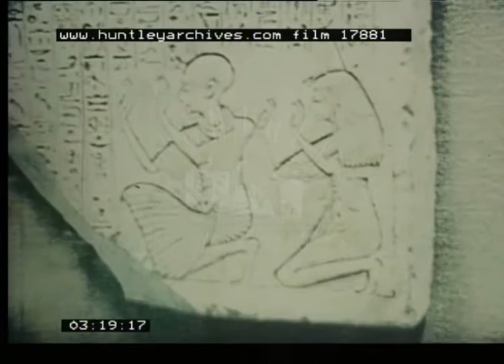Cruise From Greece To Egypt, 1970s - Film 17881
Epirotiki luxury cruises around the Mediterranean with a ocean liner company from Greece to Egypt
Includes Monastery of St John, Isle of Patmos containing an ancient manuscript of the Gospel of St Mark.
Isle of Santorini and a donkey ride up the volcanic mountain to the white washed town of Fira.
Crete.
Camel ride along the Nile.  Pyramids of Giza and The Sphinx. Cairo and Tutankhamen treasures.
Israel with the walled city of Jerusalem.  Market selling leather goods. Holy Sepulchre.
Jerusalem - famous Library and amphitheatre.
On board ship - pool, dancing, sunbathing, on deck, sunset.